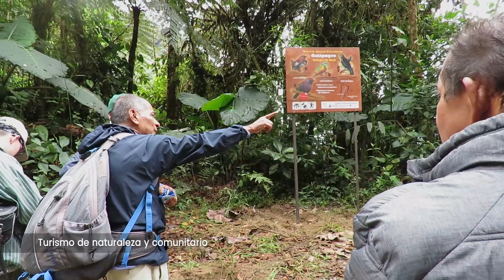Reserva Natural Comunitaria Galápagos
La RN Comunitaria Galápagos es un punto de conexión entre el departamentos del Chocó y el Valle del Cauca con los municipios de San José del Palmar y El Cairo, la Serranía de los Paraguas y el
PNN Tatamá, la subcuenca del río Tamaná (nace allí el Corcovado y el Hábitat) con la del Sipí, pues allí nace el río Garrapatas en la cuenca del
San Juan y de los Andes Tropicales con la región Pacífico.
Para facilitar este encuentro desde lo social y comunitario la Corporación Serraniagua cuenta con el Centro de Educación Ambiental y de visitantes de la reserva y el mirador Alto Galápagos justo como un espacio de hermandad regional y conservación de nuestro hermoso patrimonio natural
Corredor de conservación Tatamá - Paragua